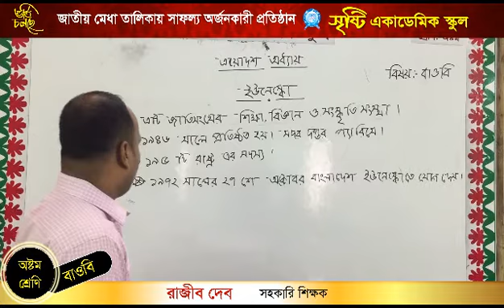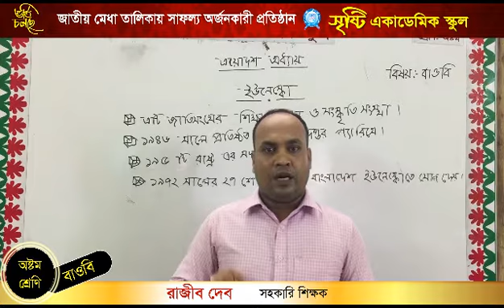রাজিব দেব //অষ্টম শ্রেনি//বিষয়:-বাওবি//টপিক:-এয়োদশ অধ্যায় ,পাঠ-২/ইউনেস্কো